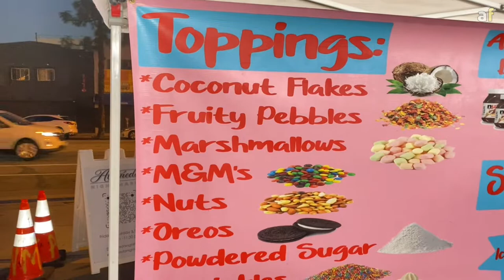CREPES & MINI PANCAKES - DELICIOUS DESSERTS with UNLIMITED Toppings in Los Angeles!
Follow us BTS for some  delicious desserts in the streets of Los Angeles. You can find them at different locations throughout the week from the El Sereno Night Market to the Pico Rivera Sports Arena. They’re serving up delicious crepes and mini pancakes with varying flavors from bubblegum to strawberry, and they're one of the few places that offer unlimited toppings. Not only are they tasty, it’s a treat to be able to watch your order prepared right in front of you!

Restaurant:
Crepes Hollywood

Popup Locations:
El Sereno Night Market: Wednesdays 5pm - 9pm
Lakewood YMCA: Fridays 4pm - 8pm
Pico Rivera Sports Arena: Saturdays 5pm - 11pm & Sundays 11am - 6pm

Food Ordered:
Mini Pancakes, Bubble Gum Crepe, Strawberry Crepe, Original Crepe